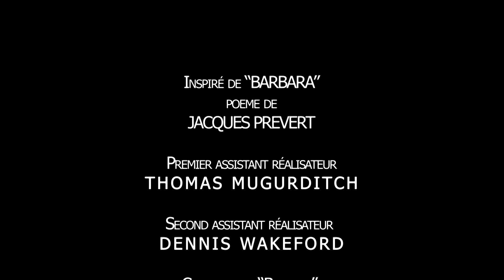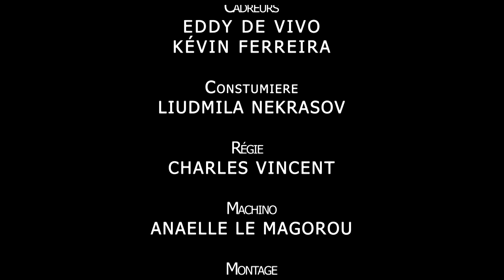Barbara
Inspiré de “BARBARA”
poème de
Jacques Prevert

Avec
Blanche Godivier
Gabriel Picq
Eva Danino

Idée originale et réalisation
Ishtvan Nekrasov

Chorégraphie
Fiona Legoff

Sound Designer
Anna Walkenhorst

Premier assistant réalisateur
Thomas Mugurditch

Second assistant réalisateur
Dennis Wakeford

Composition “Barbara”
Mouloudji

Interprétation piano
Delphine Ayrton

Enregistrement live
Julien Manuceau

Chef opérateur
Orianne Humbert

Cadreurs
Eddy de Vivo
Kévin Ferreira

Costumière
Liudmila Nekrasov

Régie
Charles Vincent

Machino
Anaelle Le Magorou

Montage
Ishtvan Nekrasov

Étalonnage
Henriette Grenier

Remerciements
Le Théâtre de Verre